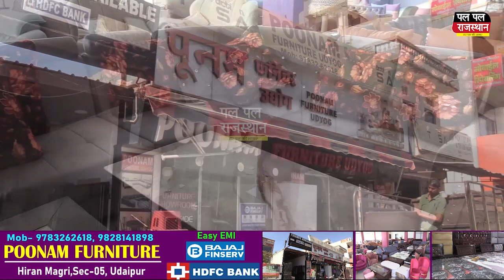आरएनटी में राइट टू हेल्थ बिल के विरोध में 2 घंटे कार्य का किया बहिष्कार